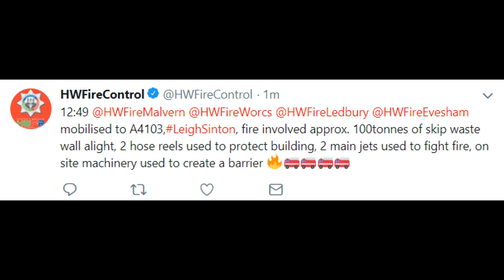Fire at waste and recycling - Fire trucks responding with siren and lights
Multiple fire engines and a water tanker truck responding with siren and lights to fire in a recycling and waste facility in Worcestershire, UK

My thanks to the crew on 412 who tooted me several times, noticeably at: 2:28

At 12:49 Hereford And Worcester Fire And Rescue Service (HWFRS) received reports of a fire at a recycling and waste facility off the A4103 between Leigh Sinton and Bransford, in the Malvern Hills district of Worcestershire.

HWFRS mobilised appliances from Malvern, Worcester, a Water Carrier from Ledbury and a Water Carrier from Evesham Fire Stations to the fire which involved approx. 100 tonnes of skip waste well alight.
The fire service used two hose reels to protect property and two main jets to fight the fire. On site machinery was also used to create a barrier.

During this heatwave, that the UK is currently experiencing, tinder dry vegetation, waste, recycling, machinery and other flammable items have been catching fire a lot.

All fire services across the UK are busy responding to wildfires, the largest the UK has ever seen, and other large scale incidents such as recycling plant fires, house fires, high rise fires and more.
Spare a thought for our emergency services working tirelessly in the heat to fight these fires, and also be careful with how you dispose of waste. Personally I'd advise you avoid controlled burning such as bonfires in this weather.

If you are interested in purchasing content you see on my channel, please send an email (that can be found in the channel description), or contact me on social media, and I will quote you a price.
- Clips recorded using a Sony FDR AX53
- Ⓒ CobraEmergencyVideos
Recorded: 30th June 2018
Published: 30th June 2018